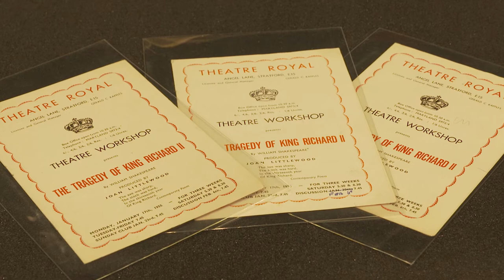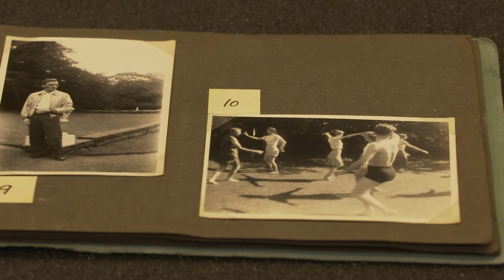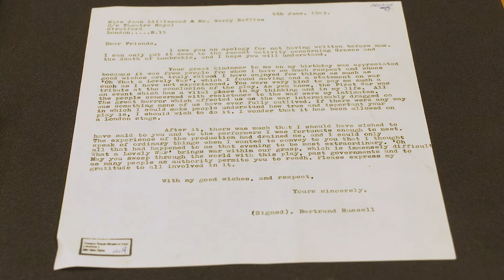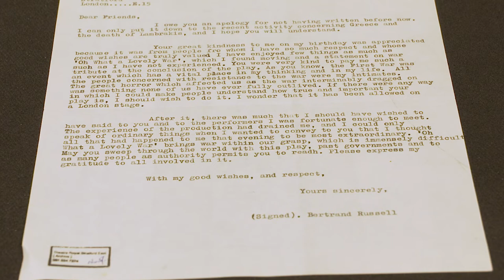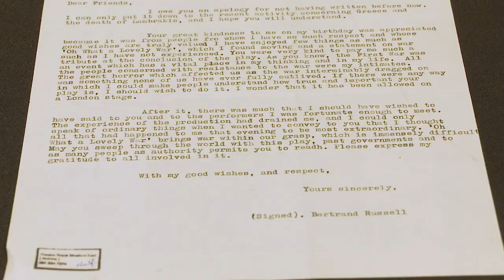Pioneering Progression: Joan Littlewood and Theatre Royal Stratford East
Theatre Royal Stratford East was built in 1884 in the heart of East London and has maintained an industry-leading pedigree for representing the socially diverse community that it is a part of.

From 1953 to 1979 Theatre Royal Stratford East was home to Joan Littlewood’s legendary Theatre Workshop Company, famed for their productions, Oh, What a Lovely War! and A Taste of Honey. Littlewood was renowned for her socialist principles, radical vision and unorthodox working techniques resulting in her developing innovative new approaches to producing theatre.

Theatre Royal Stratford East boasts an impressive roster of previous artists and collaborators including Meera Syal, Barbara Windsor, Don Warrington, Sheila Hancock, Indhu Rubasingham, Tanika Gupta, Roy Williams, Clint Dyer, Cynthia Erivo and Sir Lenny Henry.

Since Littlewood’s tenure, the theatre has been home to a glittering array of talent at the helm, bringing with them the progressive, inclusive values that came before. From 1979 – 2004, Phillip Hedley CBE enjoyed a successful career as artistic director of Stratford East and his successor, Kerry Michael MBE who lucratively steered the ship until 2017.

In 2021, the British Library acquired the archive of both Joan Littlewood and her company, Theatre Workshop. Donated on behalf of Theatre Royal Stratford East by actor and Theatre Workshop alumnus Murray Melvin, the archive consists of over 25 years worth of papers, documents, cast notes, programmes and many more fascinating artefacts that span an incredible career.

Chaired by journalist and broadcaster, Shyama Perera, this online event will bring together the past, present and future of Theatre Royal Stratford East. Actor and archivist Murray Melvin and British Library curator Eleanor Dickens will join Shyama, as they delve into the Joan Littlewood archive; present Stratford East Artistic Director, Nadia Fall will be giving insights her leadership of the theatre today, whilst carrying the baton of Joan’s legacy and a special interview with Deputy Artistic Director of the National Theatre, writer, producer and actor, Clint Dyer.

Eleanor Dickens is an archivist and Curator of Contemporary Literary Archives and Manuscripts at the British Library. She worked on both the acquisition and the cataloguing of the Joan Littlewood Archive and the Theatre Workshop Archive.

Clint Dyer was appointed Deputy Artistic Director of the National Theatre 2021, where he recently directed and co-wrote the feature film Death of England: Face to Face. He is an acclaimed Director, Writer and Actor, directing The Big Life at TSRE before bringing it to the Apollo Theatre, the first Black British musical to go the West End, and Get Up, Stand Up!, the musical celebrating the life and music of Bob Marley currently running at the Lyric Theatre.

Nadia Fall trained at Goldsmiths College, University of London (MA Directing) and on the NT Studio's Directors programme. Nadia directed The Village by April De Angelis and King Hedley II by August Wilson as her first shows as Artistic Director of Theatre Royal Stratford East. In 2020 she directed The Outside Dog by Alan Bennett for BBC One as part of London Theatre Company’s Talking Heads monologue series and NO MASKS co-written with Rebecca Lenkiewicz for Sky Arts, a one-off drama based on testimonials from key workers. Nadia wrote and directed Welcome To Iran, which was broadcast on BBC Radio 3 as part of the Lockdown Theatre Festival this year. She recently directed Stratford East’s re-opening with The Sun, The Moon and The Stars by Dipo Baruwa-Etti and Shining City by Conor McPherson.

Shyama Perera is a former print and broadcast journalist. She has written novels and short stories, and freelances as a writer, critic, and commentator. She is Chair of the South Asian Diaspora Arts Archive, which collects and conserves the work of first generation British South Asian artists, writers, and performers.

Murray Melvin became a student of Joan Littlewood’s Theatre Workshop Company in 1957 and starred in many plays including, A Taste of Honey and Oh What a Lovely War. Murray’s film credits include, The Devils, Barry Lyndon, The Boyfriend, Comrades, Phantom of the Opera and the adaptation of A Taste of Honey for which he won the Cannes de Prix for best actor at the Cannes Film Festival.

Murray was a founding member of The Actor's Centre and Chairman for four years, during which time he initiated a branch in Manchester in honour of Littlewood and Theatre Workshop. In 1990, Murray began collating an archive of Theatre Workshop’s Theatre Royal Stratford East residency. Over 32 years of his voluntary archiving, Murray has covered the theatre’s entire history. He donated this collection to The British Library in 2021.